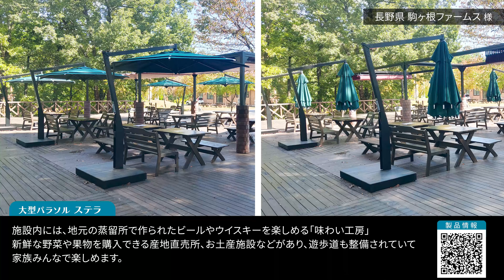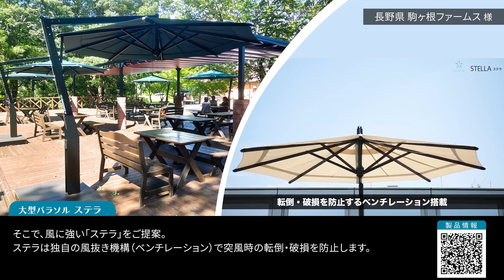【長野県 駒ヶ根ファームスさま】大型パラソル施工例 「ステラ」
■設置施設：駒ヶ根ファームス 様

仕様：ステラ八角タイプ×6台
納入時期： 2023年7月

提案・導入ポイント
・イベントに合わせてレイアウト変更可能なオーニング
・風に強い製品

長野県 駒ヶ根市にある駒ヶ根ファームスは、駒ヶ根高原の中心となる施設であり、中央アルプス 千畳敷カールへの玄関として大勢の観光客に利用されています。

施設内には、地元の蒸留所で作られたビールやウイスキーを楽しめる「味わい工房」、新鮮な野菜や果物を購入できる産地直売所、お土産施設などがあり、遊歩道も整備されていて家族みんなで楽しめます。

今回は、直売所前の広場のデッキ改修工事に合わせて、大型パラソルとオーニングの設置を計画。イベント開催などに合わせて移設が可能で、山から吹く強い風にも耐えられるパラソルをお探しでした。

そこで、風に強い「ステラ」をご提案。
ステラは独自の風抜き機構（ベンチレーション）で突風時の転倒・破損を防止します。

キャンバスはシャガールのフォレストグリーンを採用。
自然多い景観にマッチした装いになりました。

▼オーニング・パラソルの施工例動画集はこちら

【エクステリアの タカノ株式会社】
▼ホームページ